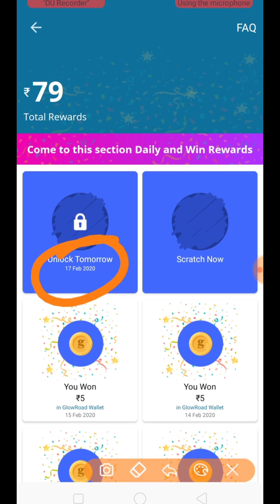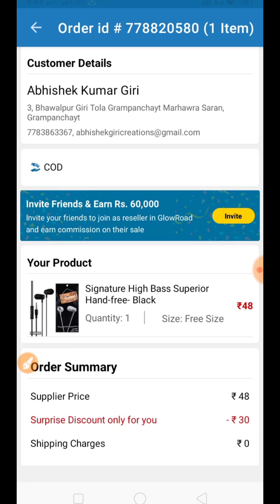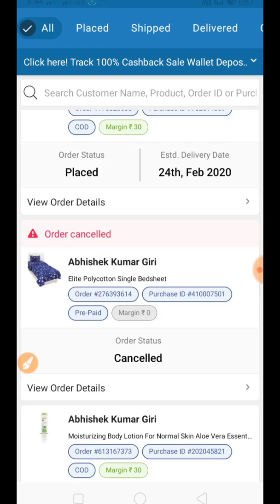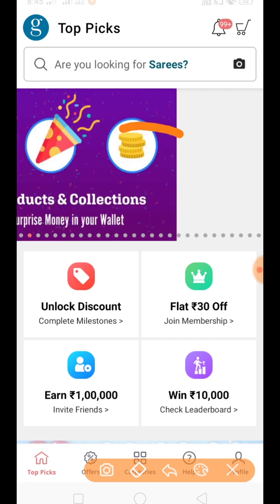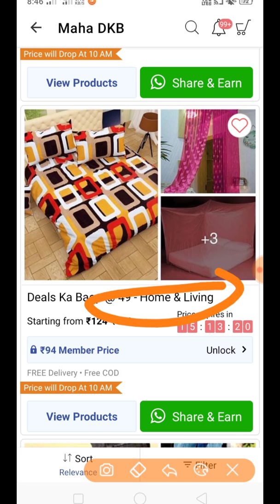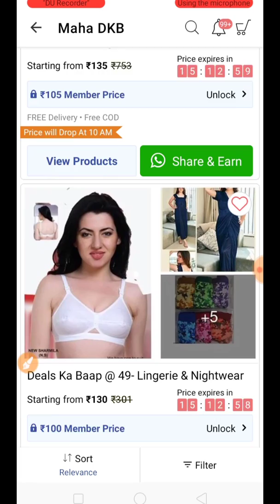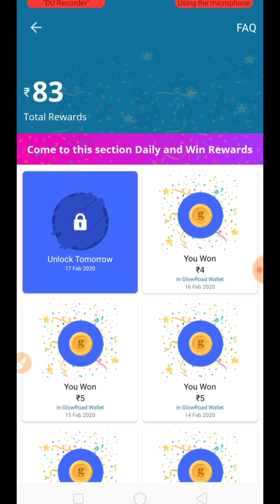Order Free Product Online | Free Shopping Application New Trick | GlowRoad Free Shopping Trick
About This Video👇👇👇👇👇
      Dosto Aaj Ke is Video Me Maine Aapko GlowRoad Free Shopping Trick Ke Bare Me Bataye Hai Aasa Karta Hu Ki Aapko Video Aacha Laga Hoga

Reefer Code:-ABHI9Q07GSS